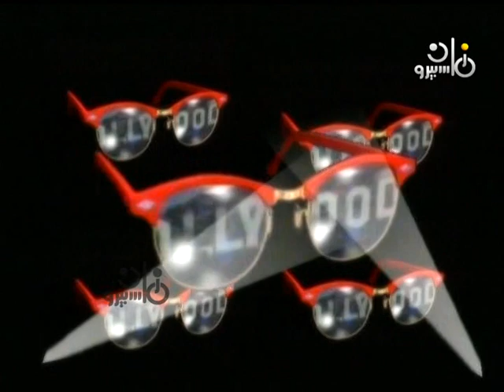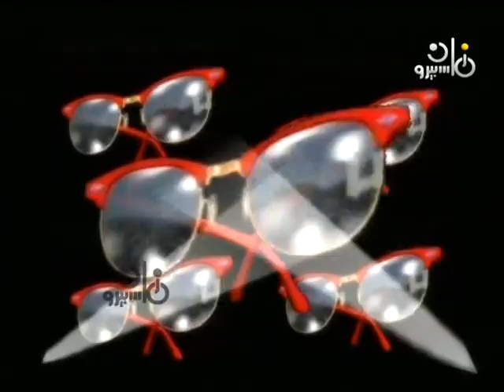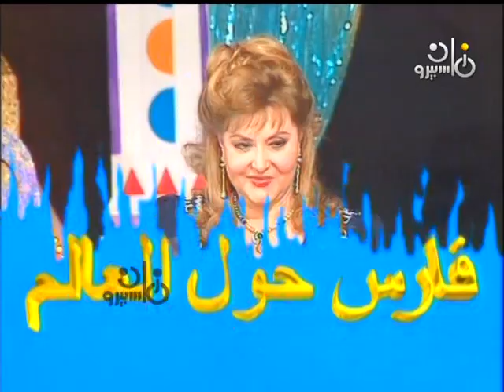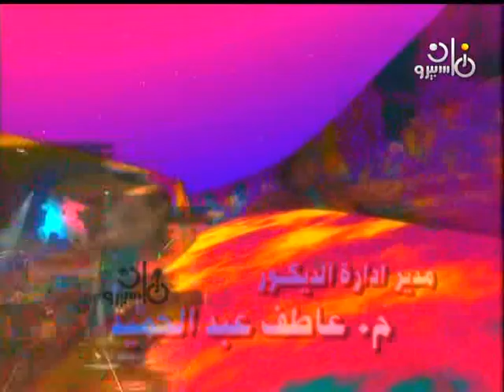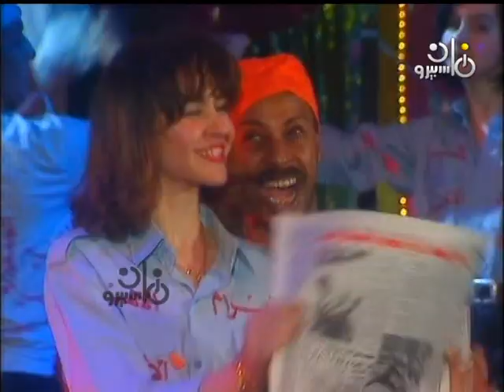فارس حول العالم׃ ليلى طاهر وضيوفها ˖˖ حسن فؤاد – محمد الشقنقيري – د˖ محمد شعلان